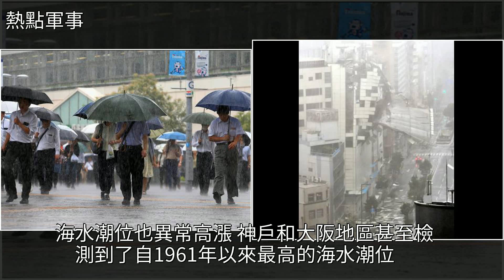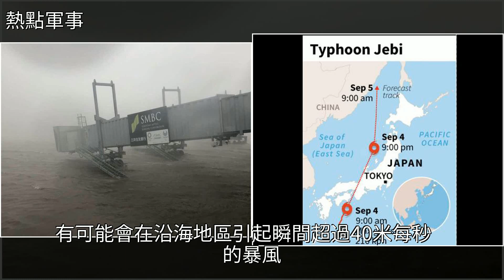日本遭遇25年來最大臺風，100萬人避難機場淹水房屋吹翻，[熱點軍事]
日本遭遇25年來最大臺風 100萬人避難機場淹水房屋吹翻 [熱點軍事]氣象災害,日本,颱風,日本海,奈良縣日本遭遇25年來最大臺風 100萬人避難機場淹水房屋吹翻 [熱點軍事]氣象災害 日本 颱風 日本海 奈良縣